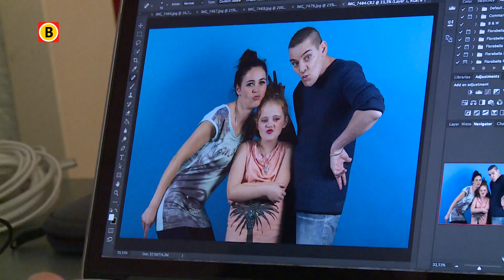'Met één klik maak je mensen zo blij!', gratis fotoshoot voor minima in Eindhoven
Een mooie foto van het hele gezin, speciaal gemaakt bij een fotograaf. Dat is hartstikke leuk, maar niet iedereen kan dat betalen. In Eindhoven organiseerden ze zaterdag een fotoshoot voor mensen die het niet breed hebben. Zodat ook zij mooi op de foto kunnen. Initatiefnemer Saskia Vossen haalde het van oorsprong Amerikaanse idee naar Eindhoven. Voor een fotograaf is het weinig moeite, en met één klik maak je mensen zo blij."